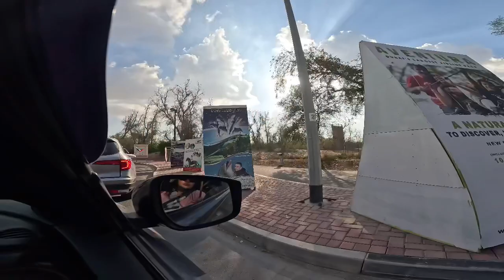Barbeque 🍗🥦karne gaye dubai park me || Mushrif Park || bacho ne kiya bahut enjoy